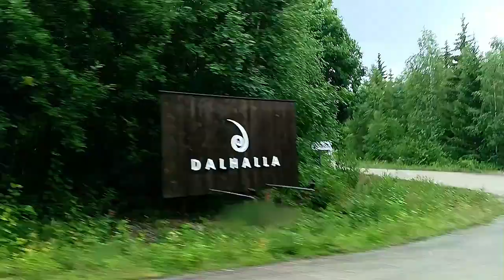P-Floyd and Robert Wells in DALHALLA 2023 Vlog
P-Floyd and Rhapsody in Rock in Dalhalla 2023!

CHAPTERS

00:00 Intro
00:30 Robert Wells: Rhapsody In Rock
03:25 Exiting my house
03:42 Before P-Floyd
04:18 P-FLOYD
07:34 Classic Car Week / Outro